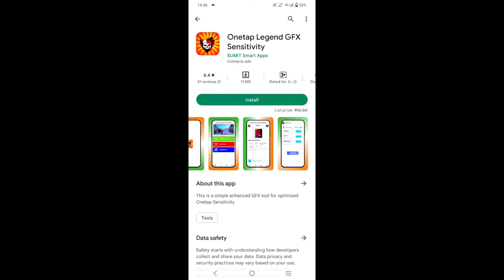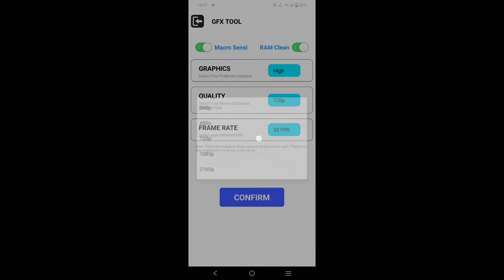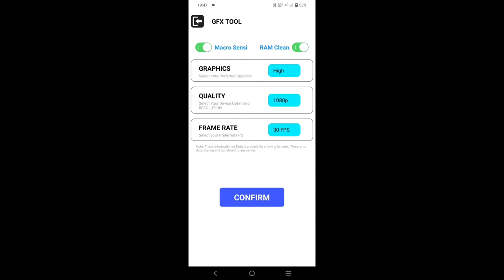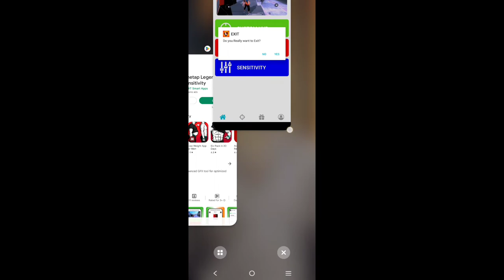Onetap Legend GFX Sensitivity App Exposed 🤬| Real Or Fake | white444 hack app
White444 Onetap Gfx Sensi App || gfx and optimized Sensitivity Hack app

White444 onetap gfx sensi is a tool application r enhanced gfx and optimized Sensitivity.

After Ban Freefire White444 Headshot App | Freefire Gfx Tool | White444 Fire Hack Gfx Tool 2022

Full Tutorial Apelapato Movement Trick On Mobile | Apelapato Movement trick mobile | Apelapato trick

After Ban Freefire White444 Headshot App | Freefire Gfx Tool | White444 Fire Hack Gfx Tool 2023
freefire headshot headshotapp TOPICS - In this video I have explain about how we can hit headshot in one tap, for getting one tap headshot in the game. We have to use sensi app by using the sensi app you can easily hit headshot. YOUR QUERIES - BEST HEADSHOT AAP FOR MOBILE PLAYERS FREE FIRE HEADSHOT APP HEADSHOT AAP BEST HEADSHOT APP headshot app headshot app for free headshot app for free fire 2021 headshot app headshot app for free fire headshot application for free fire headshot application headshot application headshot headshot app free fire headshot app free fire 2021 headshot app ff headshot app in play

It have enhanced gfx tool guided and optimized sensitivity settings. it will helps you to easily improve your skills.

Features -

sensitivity tool gfx tool

• ram optimizer

graphics settings

⚫ resolution settings

fps settings